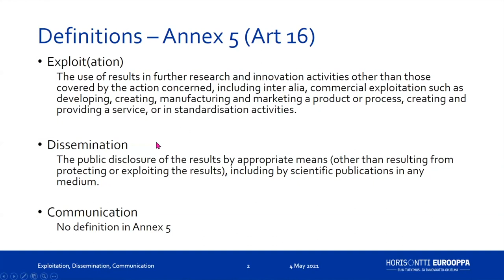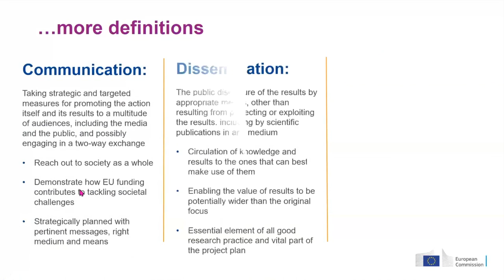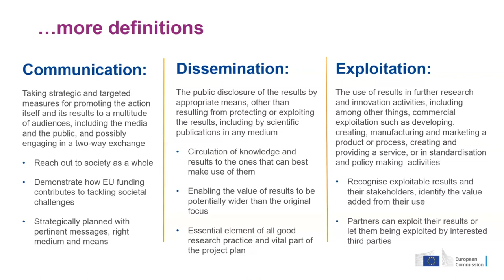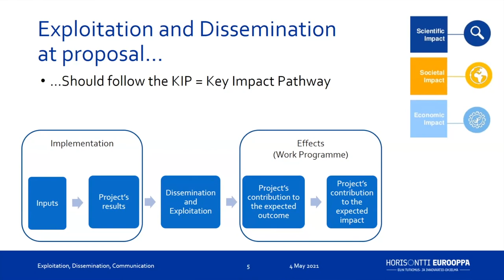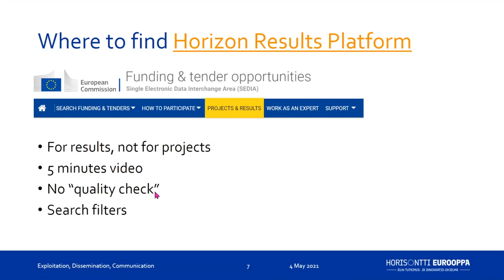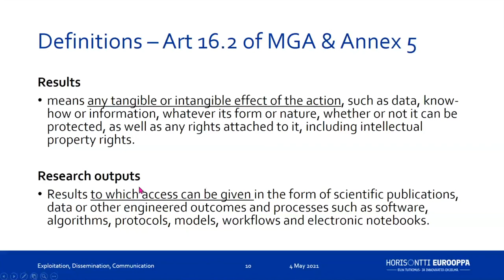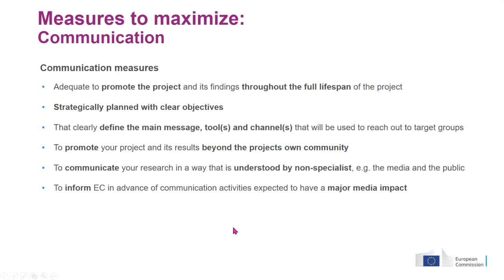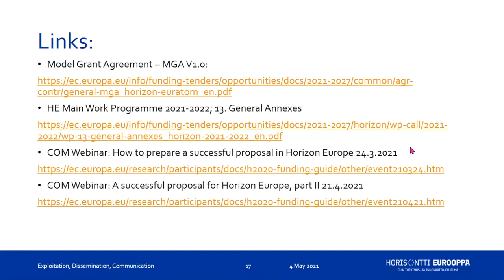HE Exploitation Dissemination Communication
This training provides information on exploitation, dissemination and communication provisions, plans and practices for Horizon Europe proposals.

For other training videos and tools, visit the NCP Portal